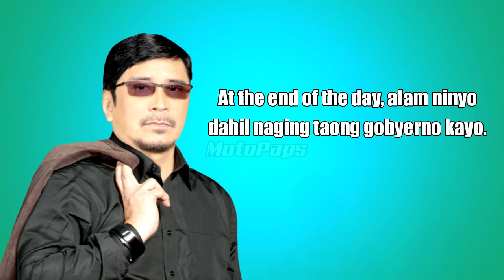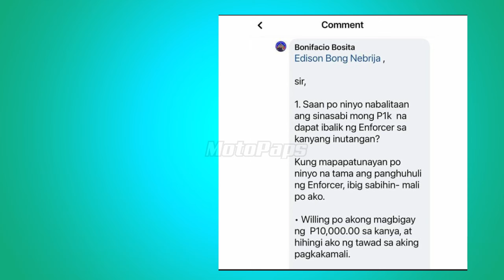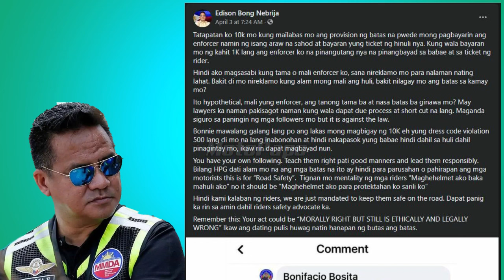Hamon ni Col Nebrija kay Col Bosita, "Tatapatan ko 10,000 pesos mo kung.."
Latest update sa issue sa pagitan ni Col. Bosita at Col. Nebrija.
Ben Tulfo sinabing tama si Col. Nebrija pero hindi nya sinasabing mali si Col. Bosita..